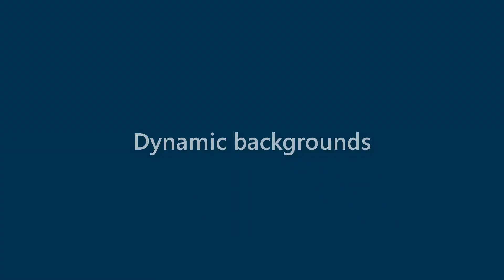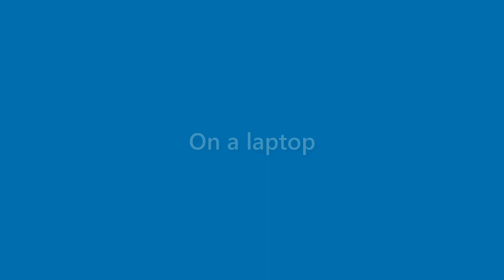Dave Gibson - appearance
Name Look - Dave Gibson - appearance. In this video we present "Dave Gibson" name look and feel in various scenarios.
This video will cover:
How does "Dave Gibson" look as a personal letterhead?
How does "Dave Gibson" look on a business card?
How does "Dave Gibson" look on a computer/laptop screen?
How does "Dave Gibson" look with different background colors?
How does "Dave Gibson" look with various fonts?